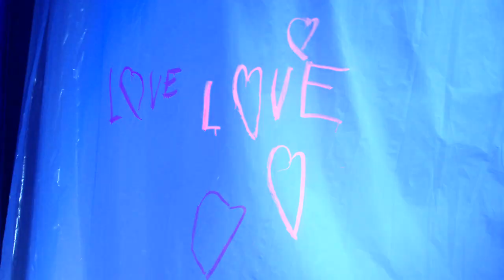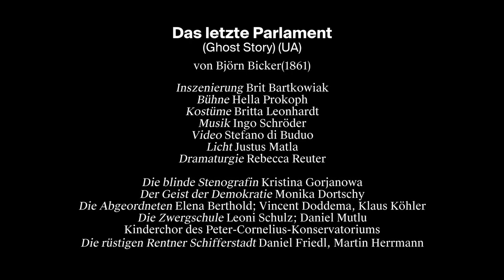DAS LETZTE PARLAMENT (GHOST STORY) (UA) Trailer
DAS LETZTE PARLAMENT (GHOST STORY) (UA)
Björn Bicker (2018)

BESETZUNG
Inszenierung: Brit Bartkowiak
Bühne: Hella Prokoph
Kostüme: Britta Leonhardt
Video: Stefano di Buduo
Licht: Justus Matla
Dramaturgie: Rebecca Reuter

Die blinde Stenografin: Kristina Gorjanowa
Der Geist der Demokratie: Monika Dortschy
Die Abgeordneten: Elena Berthold; Vincent Doddema, Klaus Köhler
Die Zwergschule: Leoni Schulz; Daniel Mutlu, Kinderchor des Peter-Cornelius-Konservatoriums
Die rüstigen Rentner Schifferstadt: Daniel Friedl, Martin Herrmannder
Stadt Mainz

Premiere am 28. September 2018, Landtag im Landesmuseum Mainz